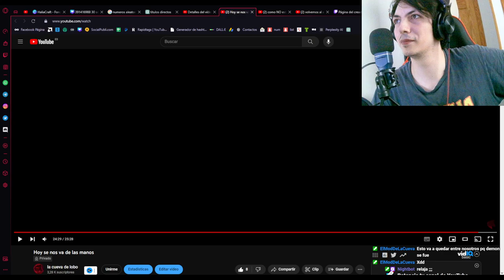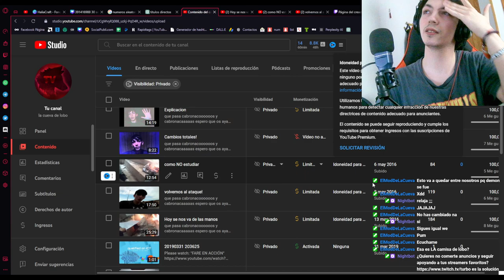⚔️ ¡Cumpliendo la misión del asesino! 🎯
En este emocionante capítulo de Assassin's Creed IV: Black Flag, el protagonista se sumerge en una peligrosa misión de asesinato. Descubre cómo se enfrenta a enemigos, desentraña conspiraciones y ejecuta su letal habilidad con maestría. ⏳🗡️🎭